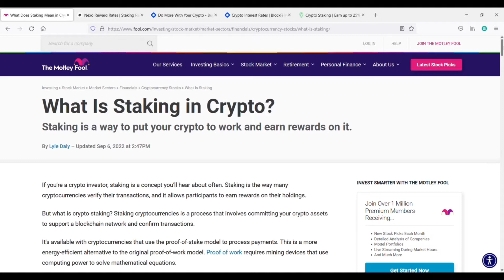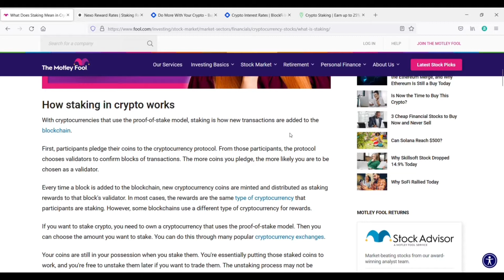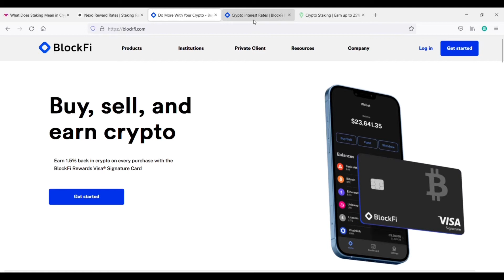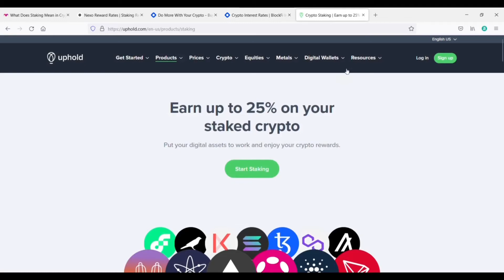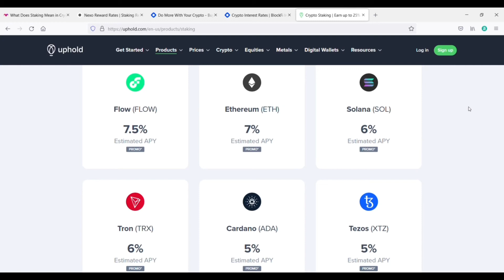How To Earn Interest On XRP In 2023 - Passive Income! 🚀🚀🚀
Read Detailed Article
Best Staking Exchanges